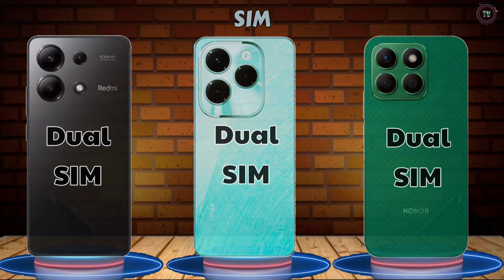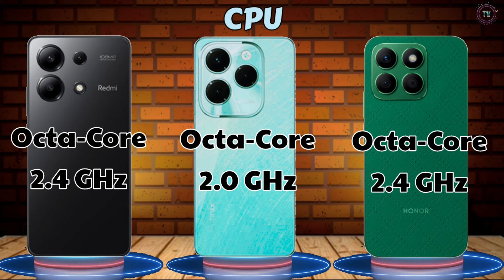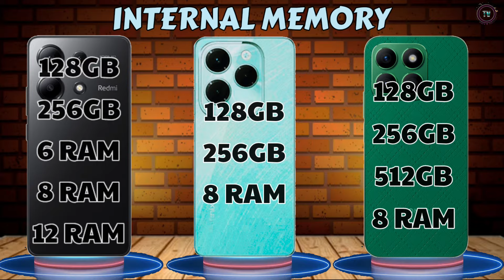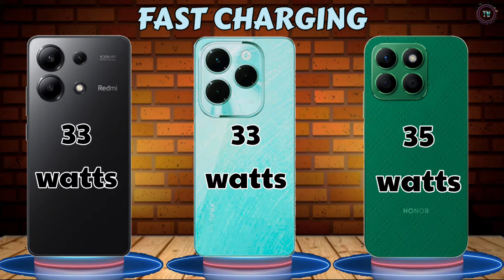XIAOMI REDMI NOTE 13 vs. INFINIX HOT 40 vs. HONOR X8b 📱COMPARISON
Display size: 6.67"
main camera: 108MP
RAM: 6-12GB RAM
Battery: 5000mAh
Network: 5G

Display size: 6.78"
main camera: 50MP
RAM: 8GB RAM
Battery: 5000mAh
Network: 4G

Honor X8b
Display size: 6.7"
main camera: 108MP
RAM: 8GB RAM
Battery: 4500mAh
Network: 4G